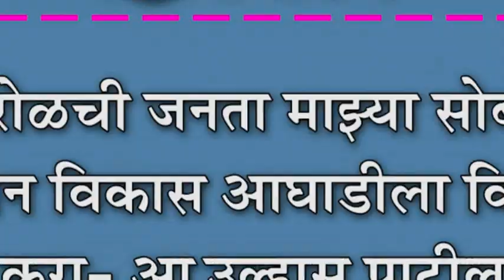बहुजन विकास आघाडीला विजयी करा- आ.उल्हास पाटील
शिरोळची जनता माझ्या सोबत, बहुजन विकास आघाडीला विजयी करा- आ.उल्हास पाटील